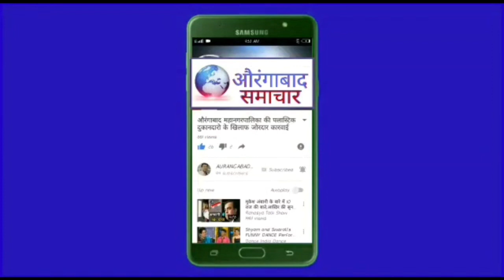ब्रेकिंग !! कन्नडच्या जेहूर भागात अवकाळी गारांचा जोरदार पाऊस, लाखोंची शेतपिके 'जमीनदोस्त' !!